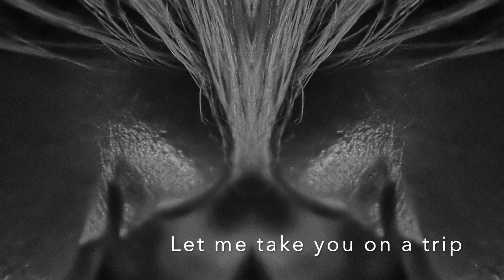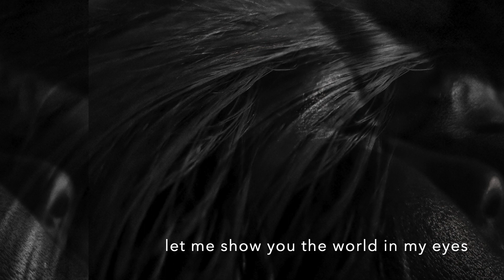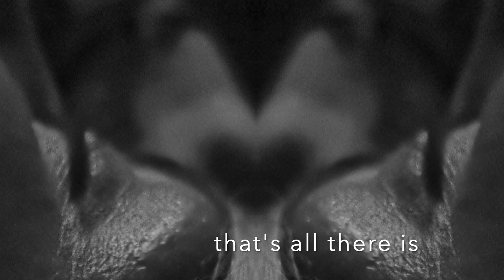Depeche Mode World in my eyes - Cicada Remix - Dandelion Visual